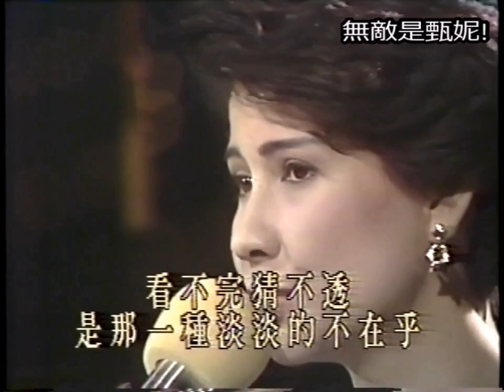甄妮 Jenny Tseng - 心歸何處 (甄妮1990會客室)